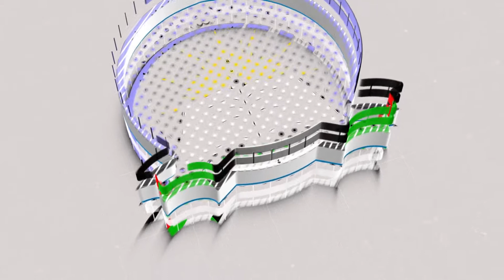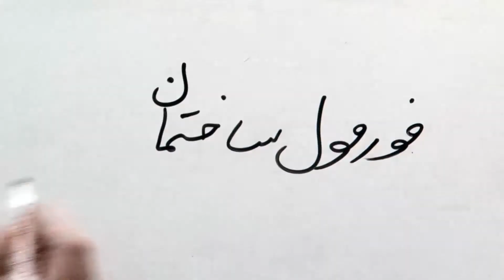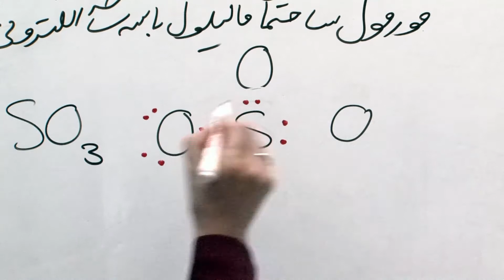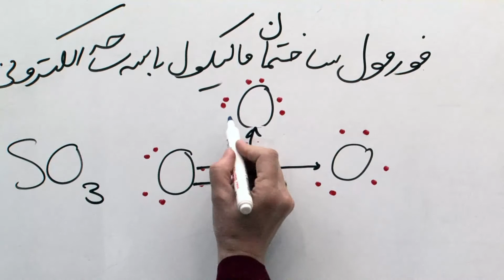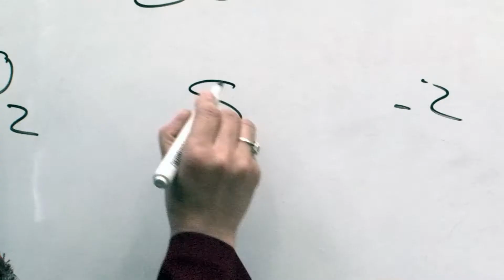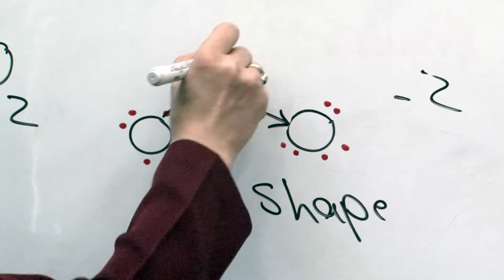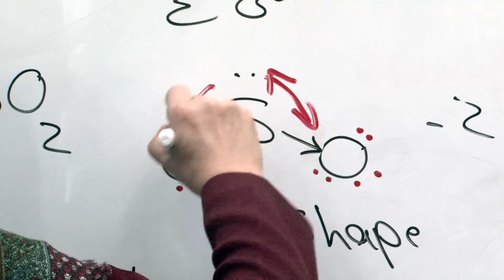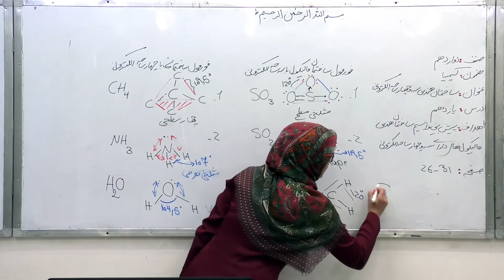صنف دوازدهم-مضمون کیمیا-درس یازدهم-ساختمان هندسی سه و چهار الکترونیکی